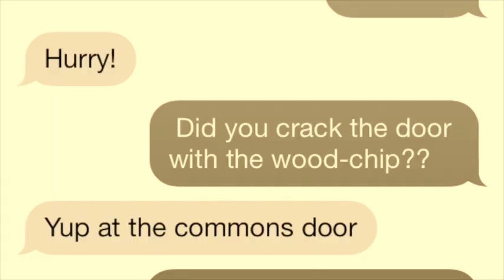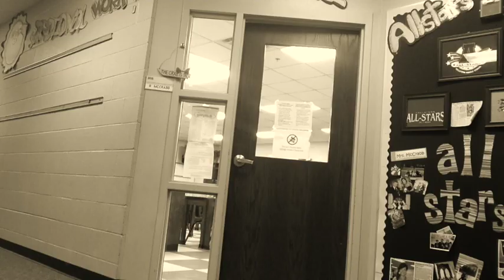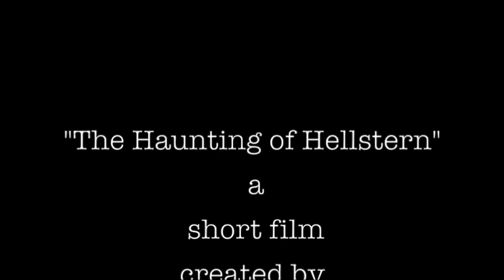The Haunting of Hellstern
Two seventh graders go to Hellstern at dusk to seek revenge on their 6th grade year, but instead meet the spirits of Jack and Glenna Hellstern, who are prepared to protect their school at any cost.  This short film was nominated for Feature Film at the Springdale Film Festival.  Created by Hellstern students Sophie Nelson and Reagan Earp.